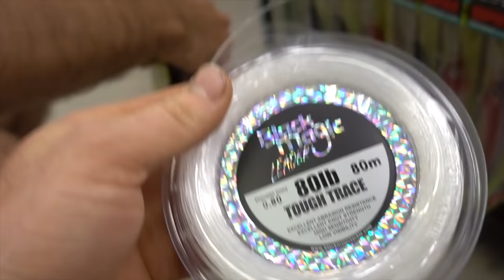Getting Dropped on Remote Island for 7 days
Part 1 of our trip up north to fish a remote tropical island. After a solid drive, and a few curve balls thrown our way we finally made it to the island. We were blessed with beautiful weather and light wind. The island was alive, lots of bait and fish busting up. We had an epic first two days, exploring the island and fishing a few different spots. Part 2 of our trip coming soon.

1 - Siren screen - by ooyy

2 - Ambient electronic groove 4 - by Gavin luke

3 - Flash streets 1 - by Gunner johnsen

4 - Beating hearts 2 - by Niklas ahlstrom